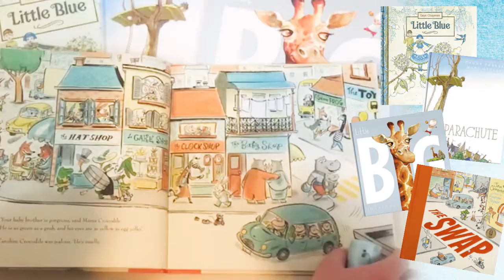得奬英文繪本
Bed time story得獎英語點讀繪本】1套4本精裝點讀英文繪本

平和的色彩，充滿想像的故事，陪伴孩子進入甜甜的夢鄉。
讓孩子在擁有一個美麗夢境的同時，也收獲了一縷溫暖、一份智慧、一種品格。

《Bedtime Story得獎繪本》，提供您清新溫暖的睡前時光。在睡前珍貴的十五分鐘，父母陪伴孩子一起聽故事，沉澱孩子累積整天的情緒與壓力，擁有平穩情緒進入夢鄉；精心挑選的得獎繪本，更能讓孩子培養想像力與創造力，為孩子稚嫩的心靈種下真善美的幼苗，打造一輩子的良好品格！

圖畫與文字比例完美
平和顏色不傷眼
標準英文發音

得獎英文繪本Little big（我想長大）

[榮獲澳洲CBCA年度繪本獎]
[中文版:台灣教育部Bookstart閱讀起步走推薦圖書]
[中文版：台灣文化部推薦中小學生優良課外讀物]

小孩喜歡模仿大人、渴望變成大人。"Little big"以童趣的角度透視小孩子希望早日長大的心情；跟你的孩子一起閱讀此書，讓他也能好好享受童年！

小小孩好希望自己可以變大一點，如果有長頸鹿的長腿，就可以跑得比哥哥還快；如果有像大猩猩的大手，就可以輕易打開餅乾罐；如果有像鱷魚的大嘴，就可以命令哥哥早點睡覺……但是，如果真的腿變長、手變大、嘴變大了……就不能騎小拖車，也不能在玩具屋裡吃餅乾，更沒有人說睡前故事給他聽……這樣好嗎？小小孩開始傷腦筋了。

精裝/全彩/25x25cm/32頁

得獎英文繪本Little Blue（藍兒）

【昆士蘭總理文學獎繪本大獎】
【澳洲童書協會年度繪本獎】

對於你、對於你的孩子來說甚麼是「家」呢？在"Little Blue"尋找回家的路的過程中，你可能也會找到答案。透過這睡前故事，讓你和孩子一起建立屬於自己家的意義，建立更親厚的關係。

藍兒迷路了,在森林裡遇到好心的小男孩威爾,威爾想帶她回家,無奈藍兒怎麼描述都無法帶領她回去,最後威爾帶著失望的藍兒回到自己溫暖的家,婆婆卻驚喜地迎接著期待已久的藍兒,這是怎麼回事呢？

精裝/全彩/26.2x26.2cm/38頁

得獎英文繪本「Parachute」（降落傘男孩）
[中文版：好書大家讀推薦好書]
[中文版：台灣文化部年度繪本選書]

家長永遠也是孩子最強的後盾，但是干預孩子太多又怕他們不夠成熟，放手怕他們感受不到父母的愛，以"Parachute"為你孩子的bedtime story就可以讓你和孩子在這兩難之中尋求平衡。
沒有勇氣的時候，什麼事情都看起來好危險！每天早上，小男孩托比起床後的第一件事就是穿上降落傘，無論面對多麼讓他害怕的狀況—像爬下床、滑下椅子，或者是走下樓梯—降落傘都可以給他勇氣。直到那天，托比發現，和別人的困難相較之下，自己的難題似乎變得渺小不重要！
於是，他試著解開讓他覺得安全的「降落傘」……

精裝/全彩/23x28cm/32頁

得獎英文繪本「The Swap」（我的弟弟和你換）

學會跟弟妹相處是每個成為哥哥姐姐的小孩必修的一課，愛護弟妹更是老掉牙的教導，要讓當上哥哥、姐姐的孩子能聽得進耳，臨睡前跟孩子說"The Swap"這個故事絕對可以幫你一把。
媽媽新買的帽子不合適，可以拿到帽子店去換！
小姐姐如果覺得小弟弟不合適，
是不是也可以帶到嬰兒店去換呢？

鱷魚小姐姐卡洛琳看到弟弟似乎占據媽媽的擁抱和關愛，所以以「弟弟又臭、又會流口水……」為由嫌棄他，並且想把他帶到嬰兒店換掉。

不料，換到的貓熊寶寶、大象寶寶、老虎寶寶……似乎也都不大合適。到底，卡洛琳最後換到哪一個她覺得「合適」的小寶寶呢？

精裝/全彩/25x25cm/32頁